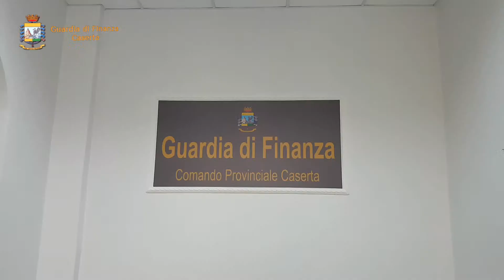AVERSA-Bancarotta fraudolenta, GDF sequestra beni per oltre 2,5 milioni di euro a cinque indagati